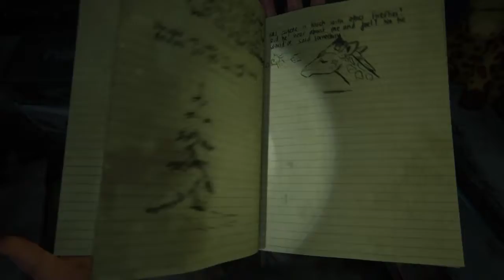The Last of Us™ Part II Ep.3 (WHY?!)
This episode is such an emotional roller coaster i can't even :(